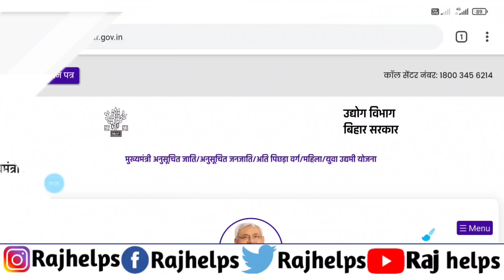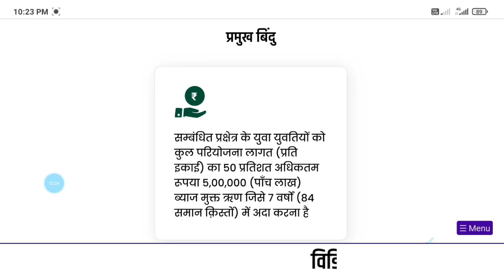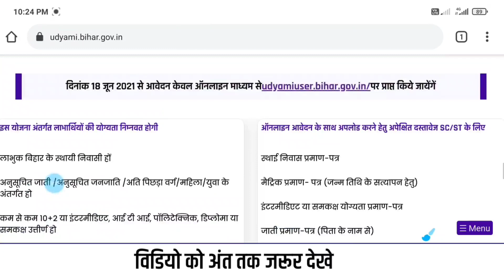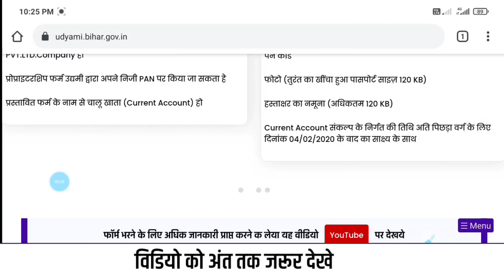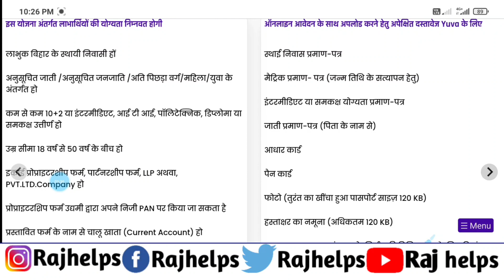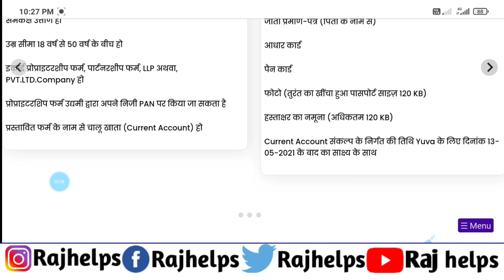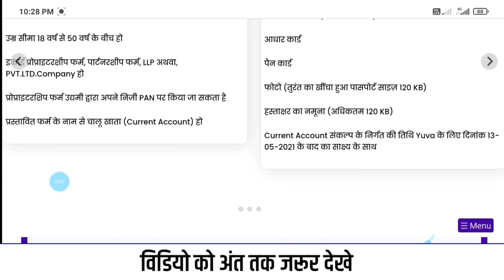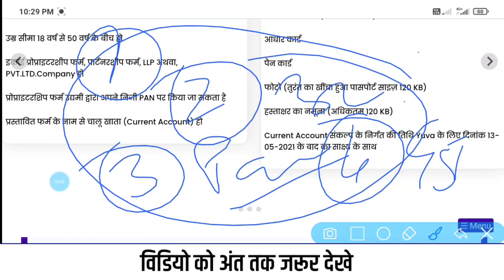मुख्यमंत्री उद्यमी योजना 2021 ऑनलाइन के लिए करंट अकाउंट कैसे खुलवाये | udyami yojana 2021 |Raj helps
tags for reference: Raj helps,raj helps,udyami yojana 2021 current account kab ka hona chahiye,bihar udyami yojana online 2021,mukhyamantri udyami yojana 2021,udyami yojana bihar,ds helping forever,udyami yojana 2021 current account kab ka chahiye,udyami yojana bihar 2021,udyami yojana current account kitna din purana lagega,mahila udyami yojana 2021,yuva udyami yojana 2021,current account in udyami yojana 2021,मुख्यमंत्री उद्यमी योजना 2021 ऑनलाइन के लिए करंट अकाउंट कब का होना चाहिए
VIDEO LINK